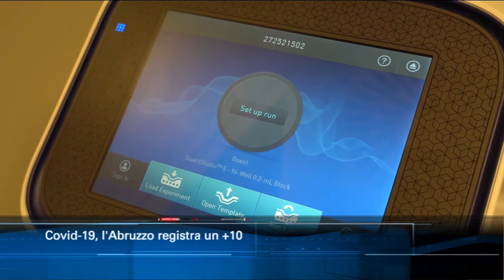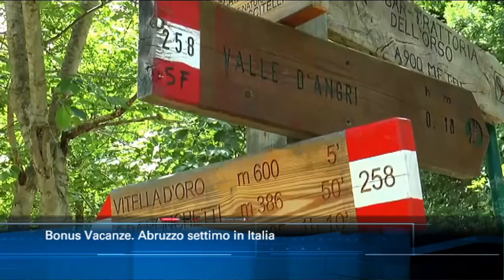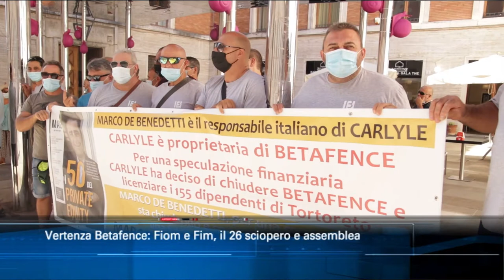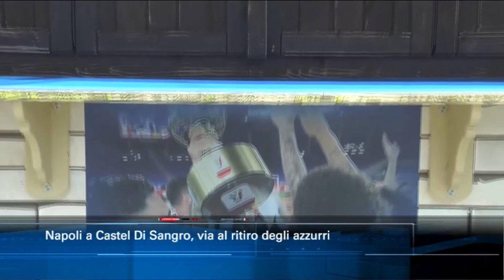TgSei Edizione delle 19 Martedì 25 agosto 2020